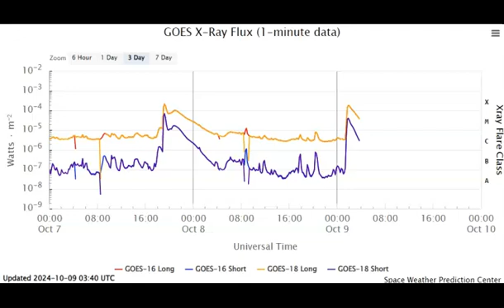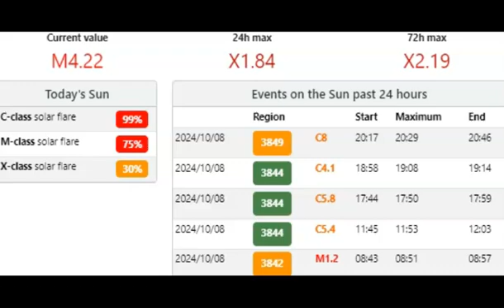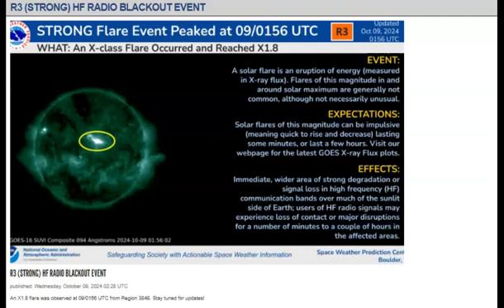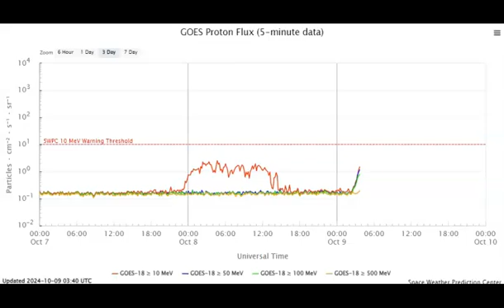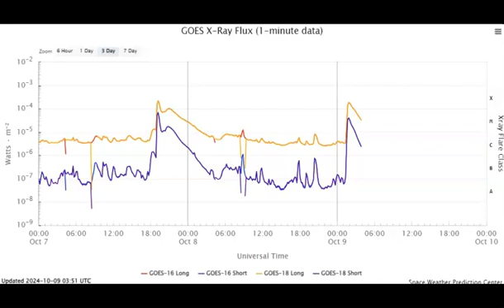X Class 1.84 Solar Flare And CME Inbound October 8th 2024!